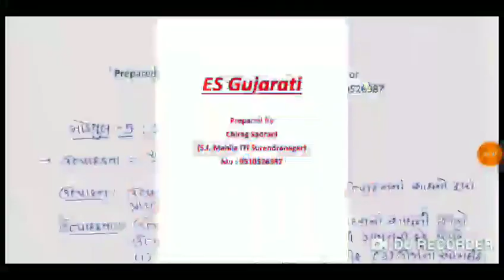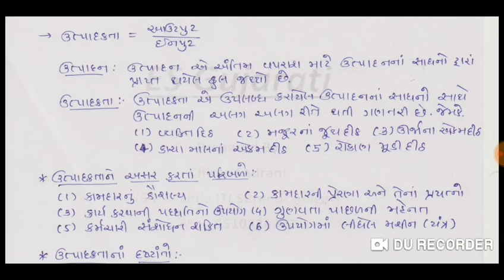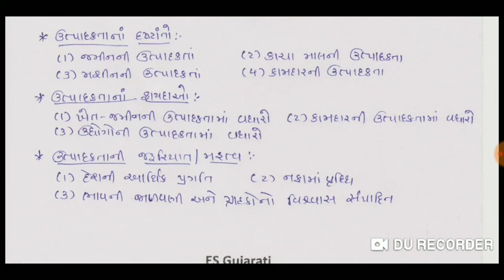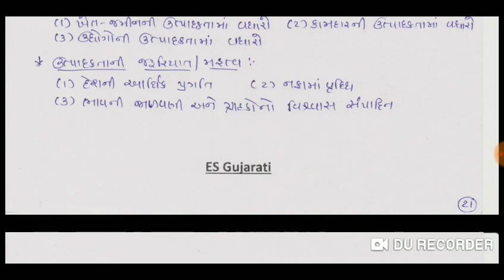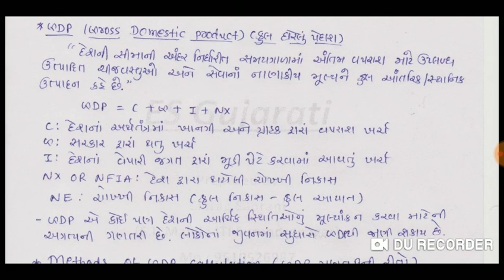ES_5.1 Productivity (ઉત્પાદકતા) (Employability Skill)(ITI)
આઇ.ટી.આઇ મા આવતા એમપ્લોયએબીલીટી સ્કીલ વિષય ના સેમેસ્ટર-૨ ના ચેપ્ટર-૫ ના ટોપિક નંબર-૧  Productivity (ઉત્પાદકતા) (Employability Skill)(ITI)